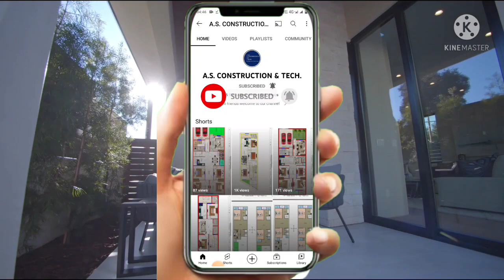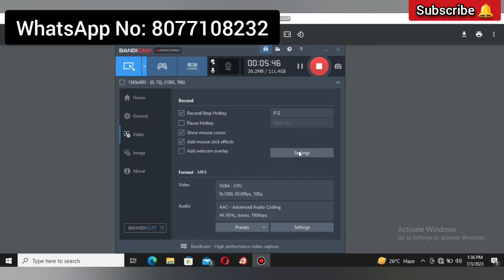22'6" x 60' (150gaj) house plan with car parking 1356sqft 3bhk house plan 150gaj ka ghar ka naksha.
22'6" x 60' (150gaj) house plan with car parking 1356sqft 3bhk house plan 150gaj ka ghar ka naksha.